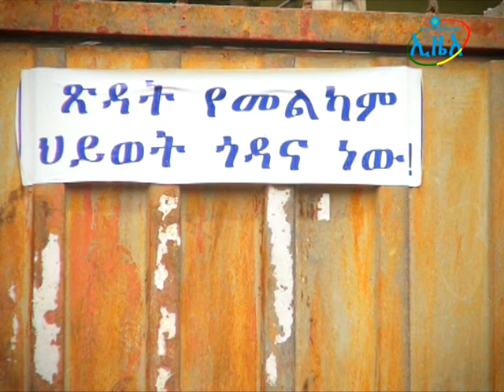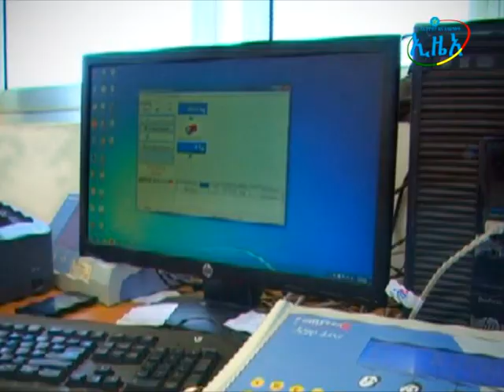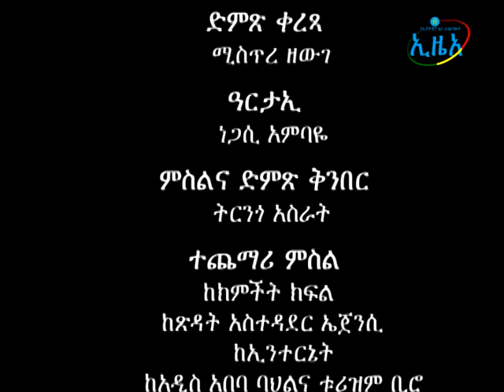Addis ababa tsedat documantary final